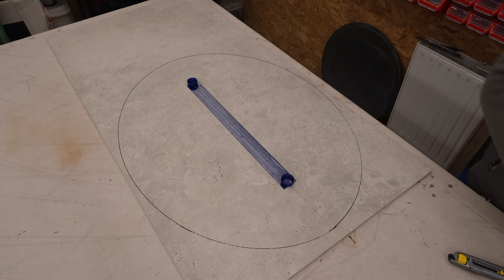Robię stolik kawowy ☕️ stal + gres - remont4you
Partnerem technologicznym kanału jest firma Bosch, która wspiera moją działalność swoimi elektronarzędziami dla profesjonalistów

Patroni kanału:
Krzysztof Soporowski
Mateusz  Tracz
Michał Biedziak
Dariusz Nowicki
Przemek Mazur
Marcin Nowak
Tomasz Szkorupa
Damian Tyran
Roman Nieprzecki
Lukasz Pordzik
Tomasz Baczyński
Vadym Chumak
Mirosław Sosiński
Adrian Molka
Marek Pyżyk
Mateusz Staniuk
Artur Pańczy
Mateusz Pająk
kisielisodd
Damian Lech
Grzegorz Stefaniak
Lucjan Migdalewicz
Paan remoncik
Wojciech Bartczak
Przemek_Sz
Łukasz  Rudzki
Tomasz Guzik
A. Kulesza
Przemyslaw Kacprzak
Kuba Adamczyk
Szymon Piosik
Jakub Cąber
Voytas
Krzysztof Juszczyński
Krzysztof Karpiński
Michał Olszewski
Krystian  Turek